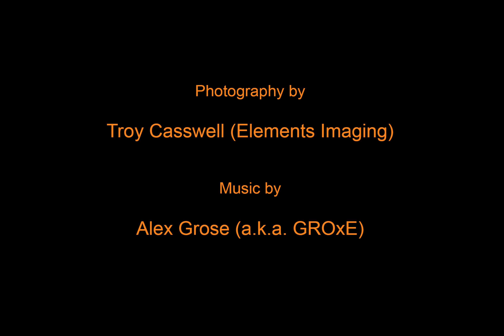Diamonds above the Rough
A time-lapse animation highlighting the beauty of the dark night skies of western New South Wales and South Australia. All clips were shot at Silverton, Lake Pamamaroo (Menindee) and Lake Bonney during a road trip in April 2018.
Canon 5D Mark III, Sigma 14mm Art, Samyang 24mm